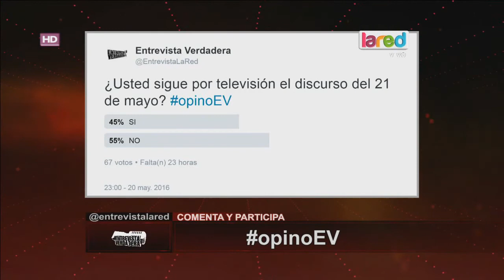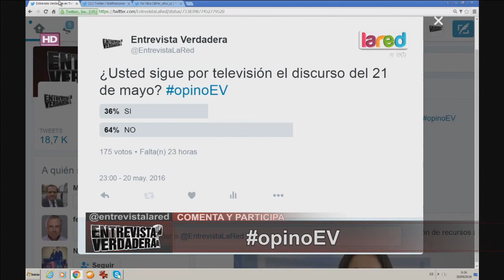Entrevista Verdadera Programa Completo Viernes 20 de Mayo 2016